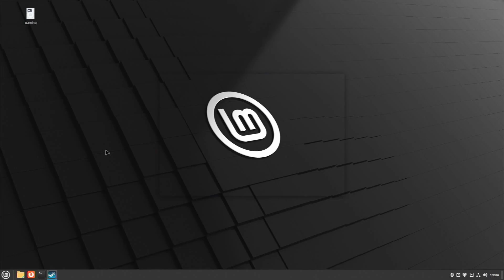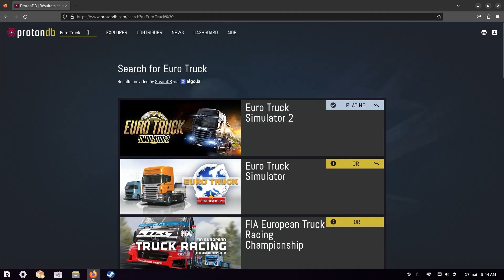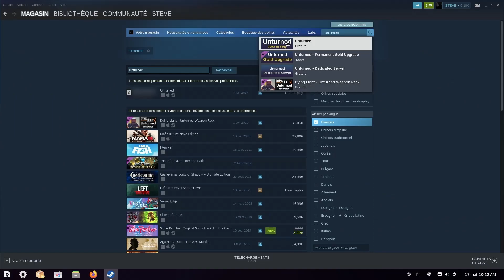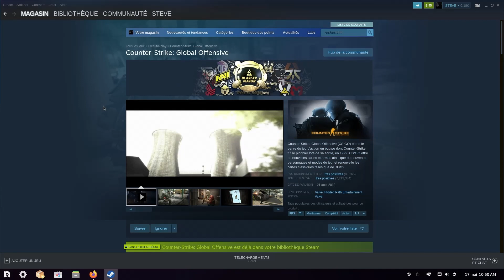10 Jeux les Plus Populaires natifs Linux sur Steam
00:00 Intro
00:34 Left 4 Dead 2
00:53 Crusader Kings III
01:13 Civilisation VI
01:33 Euro Truck Simulator 2
01:54 Hearts Of Iron IV
02:12 Unturned
02:28 War Thunder
02:46 Team Fortress 2
03:01 Dota 2
03:21 Counter Strike Global Offensive
03:43 Conclusion

Soutenez la Chaine, en faisant vos achats sur Instant-Gaming :
Des fois.

Avec une voix de Canard Asthmatique !

Naaan Mais sérieux ?  Tik Tok ?
Perso j'aurai honte un peu

CETTE VIDÉO EST DESTINÉE À DES FINS ÉDUCATIVES UNIQUEMENT !